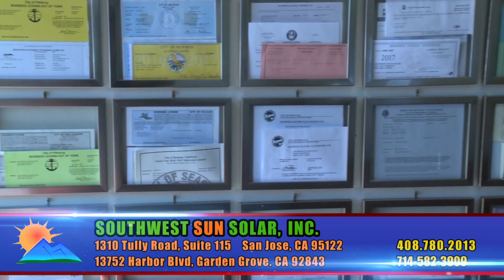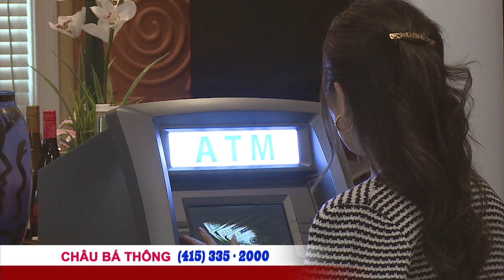Một người tử vong sau khi văng ra khỏi xe chạy vòng tròn ở San Jose